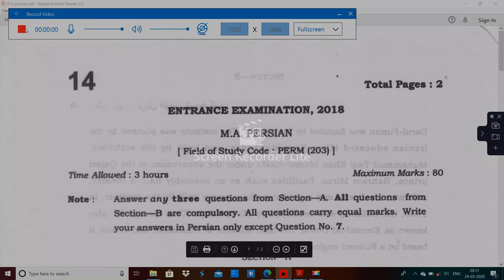JNU MA PERSIAN ENTRANCE PAPER 2018 BY HITESH KUMAR